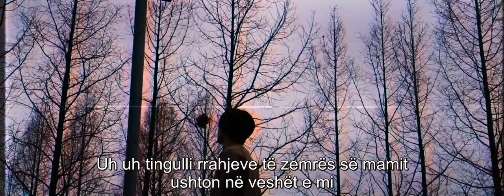Agust D - Amygdala {Albanian Lyrics}